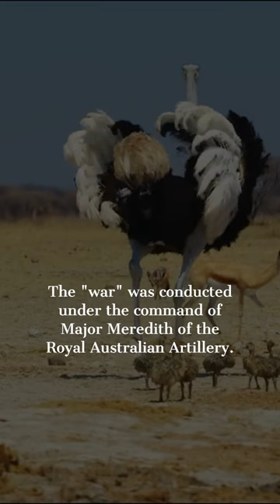Truth Of History - 9th Truth - The Emu War (1932)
The battle between the army and the "ostrich army": Australian soldiers also had to give up on ... birds. The Emu War was a week-long military operation by the Australian military in November 1932, with the aim of addressing public concerns about emu bird riots in the Campion district, Western Australia. . Before a long and hot summer, emu ostriches lack water and food, causing them to become aggressive. The "war" was conducted under the command of Major Meredith of the Royal Australian Artillery, with the participation of a force of soldiers armed with two Lewis machine guns and 10,000 rounds of ammunition. However, shooting at a group of birds at a speed of 50 km / h did not bring the expected effect. The ostriches still "run well" after a series of bullet holes pointed at them. After about a week, less than 20,000 ostriches were actually killed, forcing the Australian Department of Defense to order the withdrawal of troops, giving the victory to the emus.